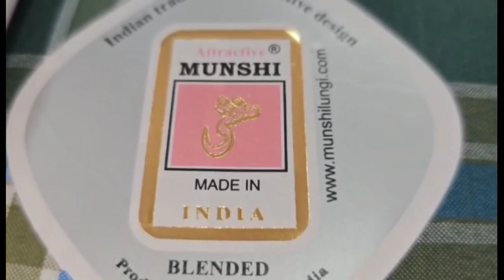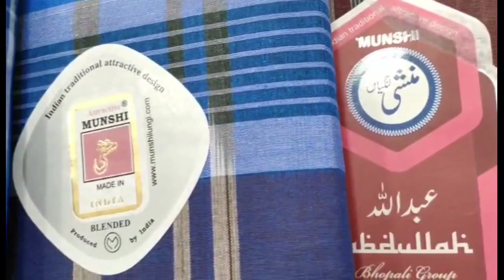Bhiwandi राष्ट्रवादी कांग्रेस पार्टी के कार्यकर्ताओं ने किया राष्ट्रय अध्यक्ष शरद पवार का स्वागत।।